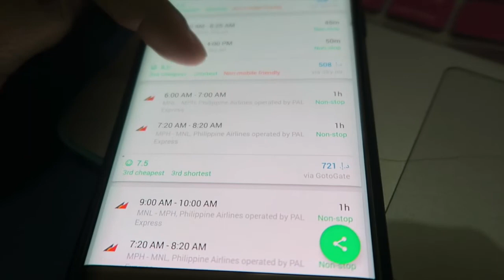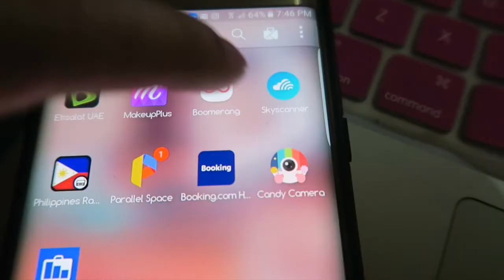LET'S DONATE! l VLOG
Appledrive Project, teaching kids healthy eating habit.